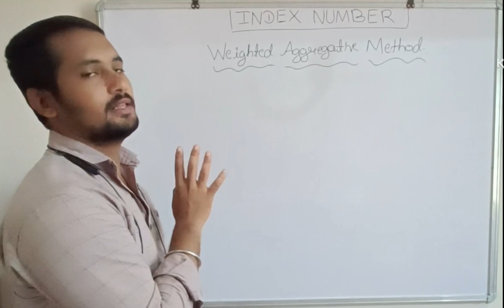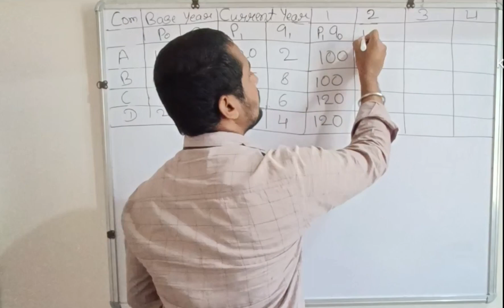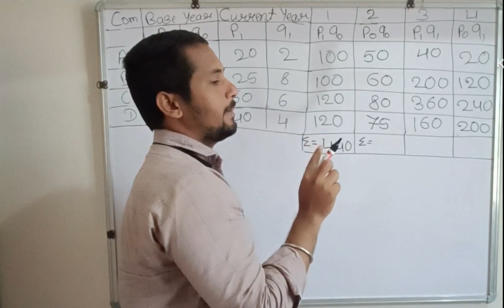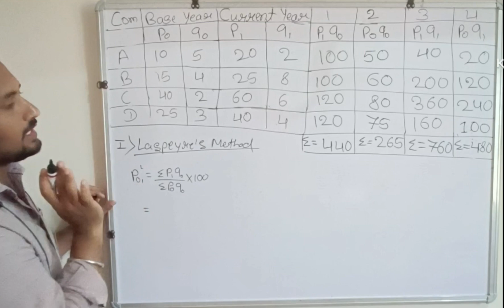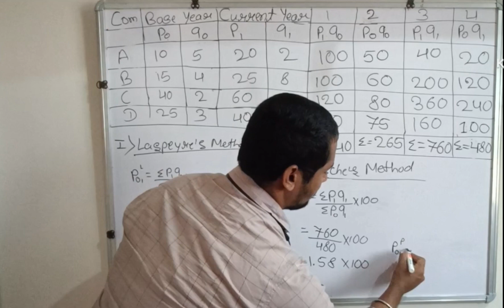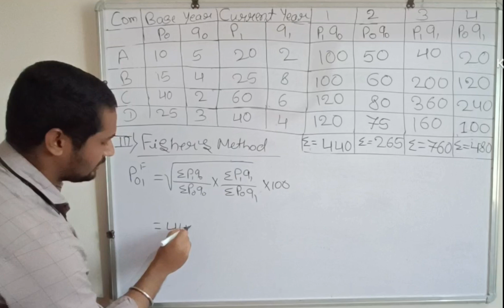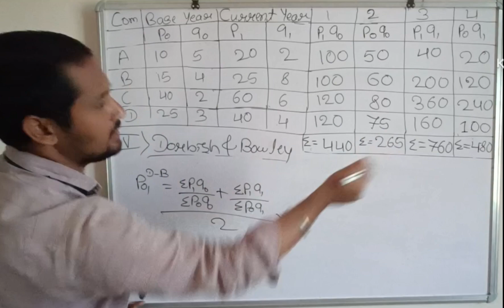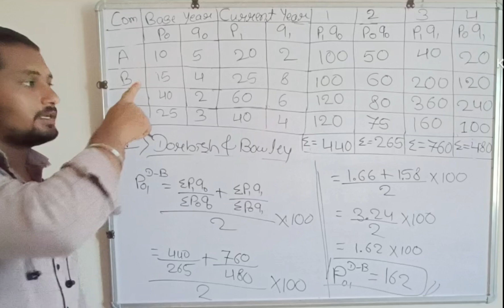Statistics for Economics | Index Number kannada| Weighted Aggregative Method in kannada | CLASS-21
Statistics for Economics | Index Number kannada| Weighted Aggregative Method in kannada | CLASS-20 |

Statistics for Economics in kannada | SPEARMAN'S Rank Correlation in kannada | CLASS-19 |
Statistics for Economics | Corelation Coefficient in Kannada |
| CLASS-18
statisticaleconomicsclass-21
statistical economics class-21